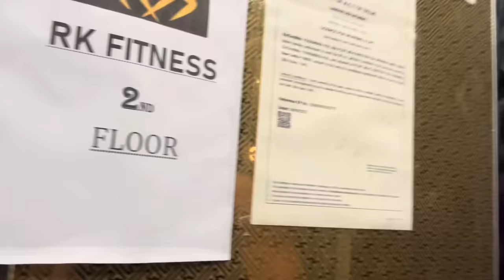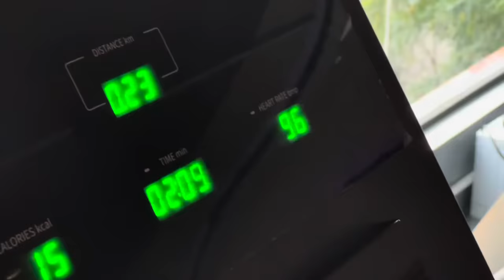Full Tour Of My New Gym - Rs. 2.5 Crore | Fees & Services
Address : Dharamshila Narayana Superspeciality Hospital, Delhi

Package details :
Cost : INR 9,999/-
CBC
FBS
HBA1C
KFT
LFT
Lipid Profile
Thyroid profile
Urine Routine
ECG
ECHO
Chest X Ray
USG Abdomen
Mammography
PAP Smear
CT Angiogram
Cardiologist Consultation